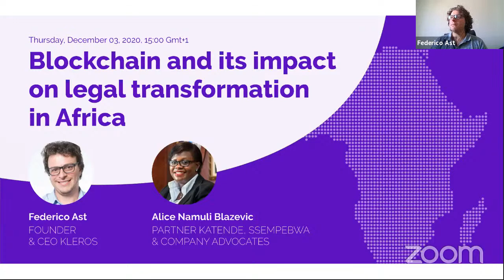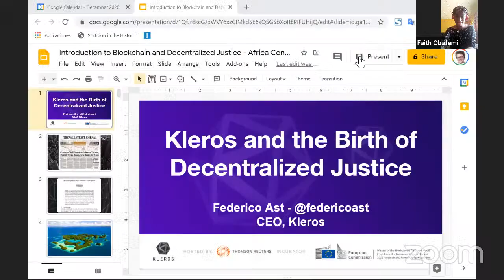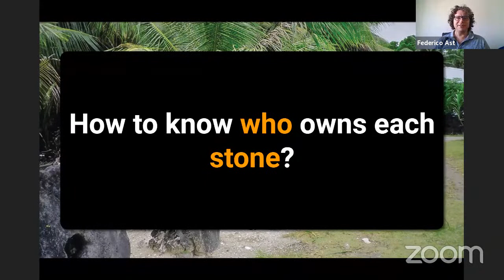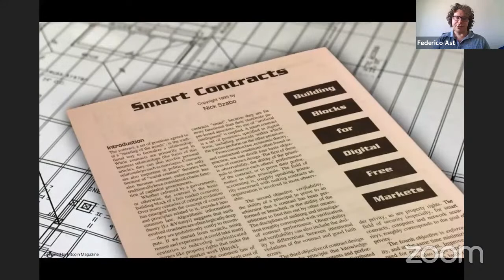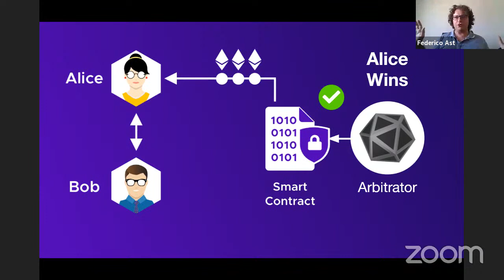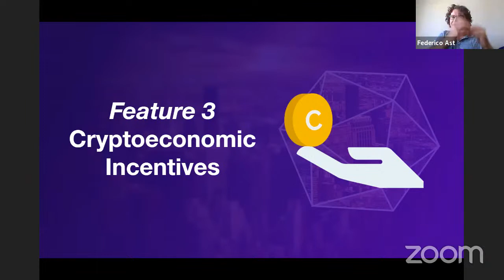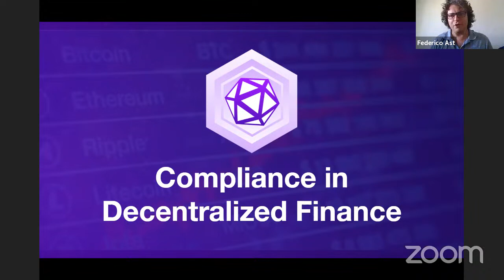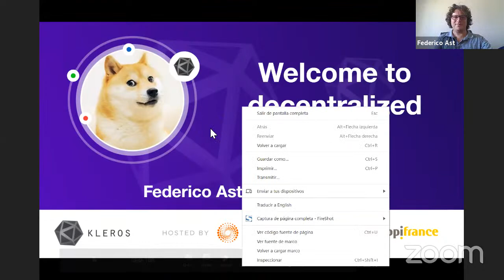Blockchain and its Impact on Legal Transformation in Africa